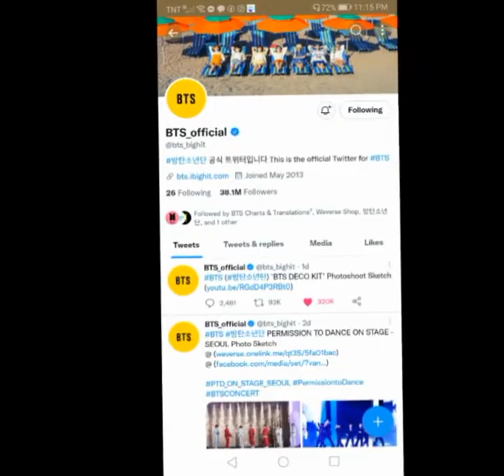RIP Storage😬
Ctto.